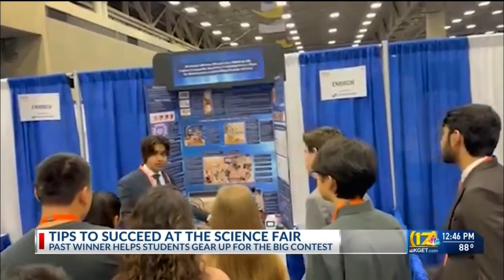Elaina's Experiments: Tips to succeed at the science fair